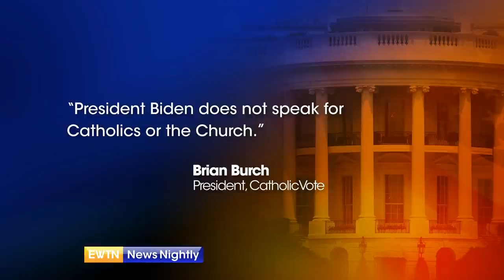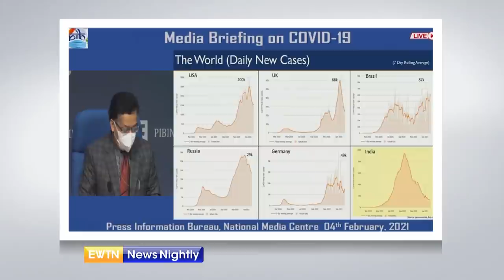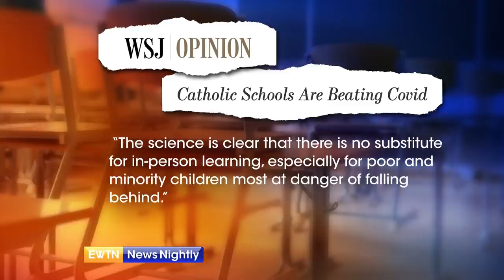EWTN News Nightly | Thursday, February 4, 2021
On "EWTN News Nightly" tonight: President Joe Biden delivered a videotaped, faith-filled message at today’s National Prayer Breakfast—not to be confused with the National Catholic Prayer Breakfast—while quoting scripture and asking Americans to help each other right now. Democrats want to remove Representative Marjorie Taylor Greene from her House committee assignments. They condemn the lawmaker for her embrace of far-right conspiracy theories. Meanwhile, in the Senate, Republican Senator Josh Hawley is calling on President Joe Biden to reinstate the pro-life Mexico City Policy. Today marks the first ever International Day of Human Fraternity, with Pope Francis stating that fraternity is the new frontier of humanity. Editor-in-chief of Asia News, Fr. Bernardo Cervellera, joins to share why Pope Francis' visit to Abu Dhabi two years ago was so important and what the response has been so far to the first World Day of Fraternity. Also, Superintendent of Schools for the Archdiocese of Boston, Thomas Carroll, joins to tell us how they have been able to keep their students in classrooms while many other schools across the country continue to teach online or use hybrid models. And finally this evening, pro-lifers are praising a decision by a federal judge, ordering the release of documents related to the June Medical Services case. The associate director of Louisiana Right to Life, Angie Thomas, joins to talk more about the significance of this federal court order.